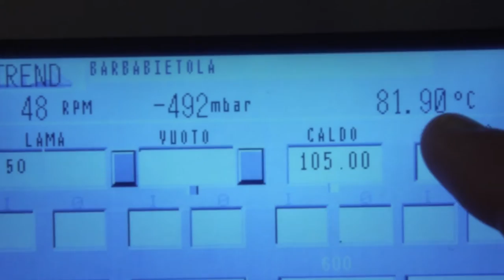Chef Viviana Varese • Bella con l'anima: animelle con gelato barbabietola • Crispy sweetbreads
Chef Viviana Varese for Roboqbo
Videos demonstrating recipe prep and cooking techniques.
In questa video ricetta:
Bella con l'anima, animelle croccanti con gelato alla barbabietola

La chef di Alice Ristorante Viviana Varese insieme a Sandra Ciciriello, maître e sommelier, sono le protagoniste di una serie di video ricette nelle quali è utilizzato l’avanzato sistema Qbo - Universal Processing System.
Un percorso unico attraverso la cucina colorata, mediterranea e creativa di una professionista straordinaria.
Con la partecipazione dello chef Tommaso Pardo.